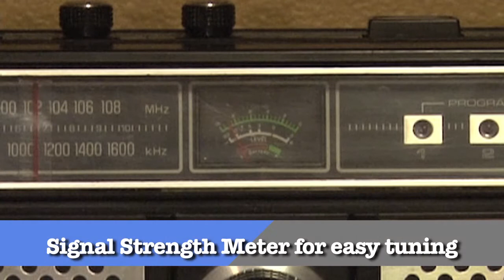Panasonic RS-838S AM/FM/8 Track Play & Record Deck, for sale on eBay, 3/10/16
Nearly all 8 track portables were "play only" machines.  But here's an AM/FM/8 Track Stereo portable from Panasonic that offers playback and a record mode!  Nice!!